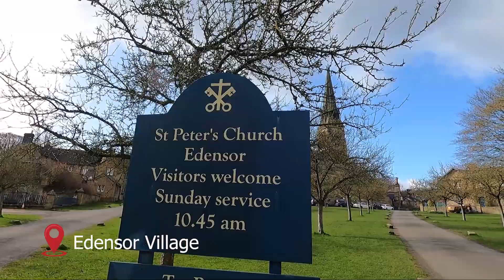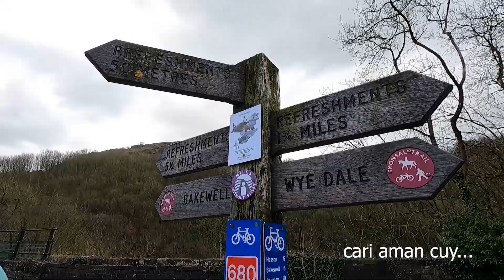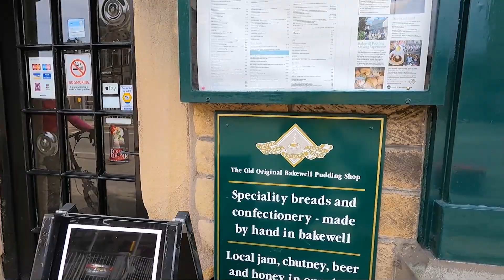Gowes santai Brompton I Monsal Trail via Edensor, Derbyshire UK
Gowes santai Brompton di sekitar Bakewell, Derbyshire UK
rutenya ga panjang tapi cukup untuk seru-seruan bareng istri.

Start dari Chatswort house lanjut ke Bakewell via Edensor village.
di Bakewell jajal Monsal trail dimana hampir semua jalannya gravel. Pake CHPT3 masih bisa ngibrit juga..